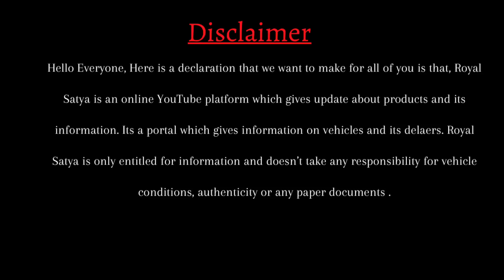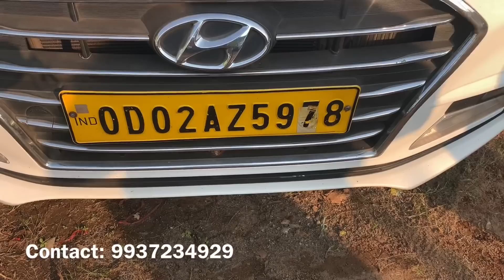Only ₹3999 emi🔥 Second Hand Car in Bhubaneswar | Used Car Alto, Ecco, Nios, Dzire, Ertiga, Swift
Swastik Motors Bhubaneswar provides very good choice on second hand car.